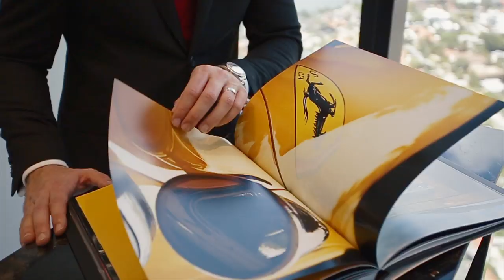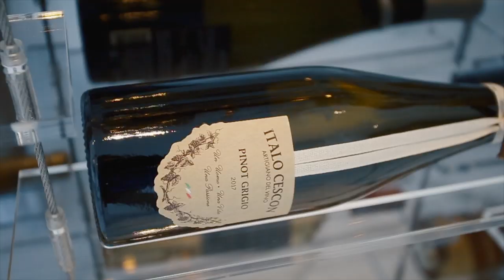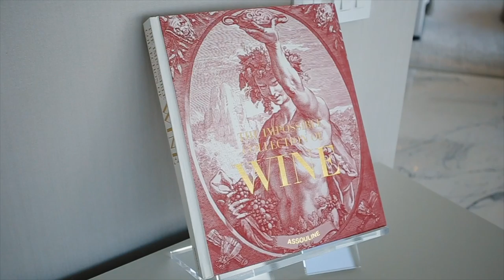Porsche Design Tower | $6.9 Million Dollar | Miami Condo Tour | Duplex | Peter J Ancona- Vlog #29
Porsche Design Tower | $6.9 Million Dollar | Miami Condo Tour | Duplex | Peter J Ancona

ARE YOU SHOPPING FOR A MIAMI LUXURY CONDO, PENTHOUSE, ESTATE OR MANSION IN THE SOUTH FLORIDA AREA?
We represent one of the most established real estate brokerages locally in Miami. We are local experts who can give you the correct service , best pricing & deals in our city. We hope you enjoy this new video as several of our tours have gone viral on YouTube :)

ABOUT PETER J ANCONA:
Peter J. Ancona is the owner of Ancona Real Estate. A top Miami Brokerage with close to 100 agents , that speak 15 languages & closes hundreds of real estate transactions per year.  Peter will be your exclusive tour guide for a perspective on the size / scale of this Miami Penthouse. Our Original Tours are designed to make you feel like you are on a live - in person showing with Peter J. Ancona. Peter is a specialist with affluent clientele, Celebrities, Royalty, Ceo's,  Professional Athletes  & Wealth Managers.

ABOUT THIS DUPLEX CONDO AT THE PORSCHE DESIGN TOWER:
One of the Most Exclusive
Residences in the World
3130sf Interior / Two Story Duplex Condo
2 Bedrooms / 4.5 Bathrooms /  Media Room
Professionally Designed
Furnished by Artefacto
Open Floor Plan
20ft Ceiling Height
Miele Appliance Package
Italian Kitchen w/ custom lighting
Direct Intercostal Waterviews
Summer Kitchen
Oversized Terrace
Custom Finishes - Wood, Marble & Stone
Master Bedroom w/ Sitting Room
Master Bathroom
Marble Finishes / Smart Technology
Custom Bar & Entertainment Area
Private Interior Elevator
Temperature Controlled
High End Wine Refrigerator
Robotic Car Elevator
2 Car Interior / Private Sky Garage

DO YOU WANT TO SELL A MIAMI PROPERTY:
SET UP YOUR MEETING TODAY:
Message us to set up your listing appointment. We will set up a fast property evaluation tour today which will give you an expert opinion on the sale of your property. We will meet you quickly, give you a full property evaluation, take our time to explain a detailed marketing plan in stages which will provide more value for you than any other realtor locally.

RECEIVE FAST UPDATES ON NEW ORIGINAL VIDEOS
We are constantly creating new original content about Miami real estate , luxury & the local lifestyle in South Florida. Our content is unique, inspirational & one of a kind to showcase properties. We have captured attention with several of our videos going viral.

FOLLOW PETER J. ANCONA ON INSTAGRAM: 44,500 FOLLOWERS
Watch - Peter J Ancona LIVE each day & MORE Miami properties in real time. Follow him on instagram & DM peter directly while you see him on appointments, showings and for more property info.

To reach Peter J Ancona

NEW VIDEOS RELEASED - WEEKLY - PLEASE SHARE
Your support means a lot to us as we are trying to grow the channel with everyone's help  :)